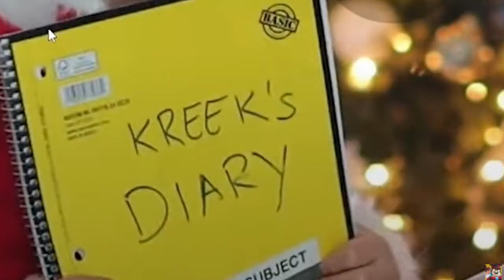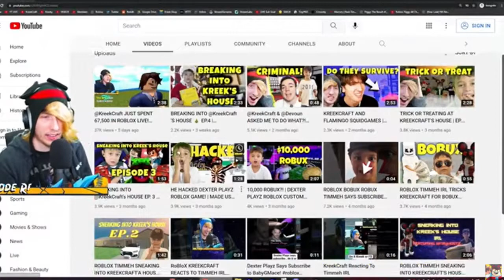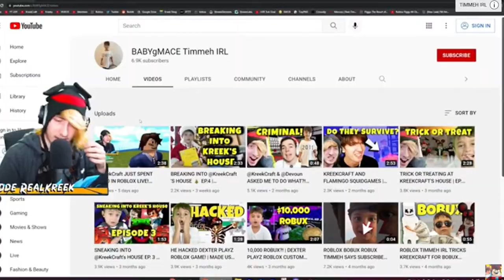KreekCraft Reacts To BABYgMACE Timmeh IRL